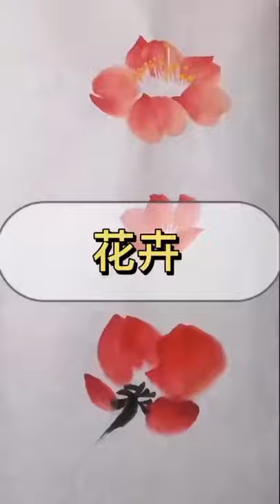写意水墨画第192集：《花卉》 Xieyi Ink Painting 192: "Flowers"